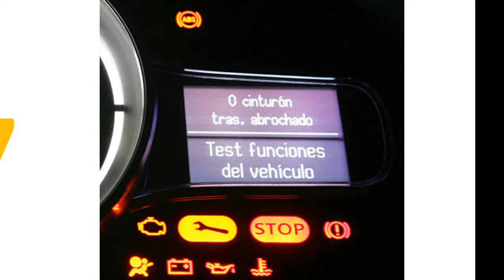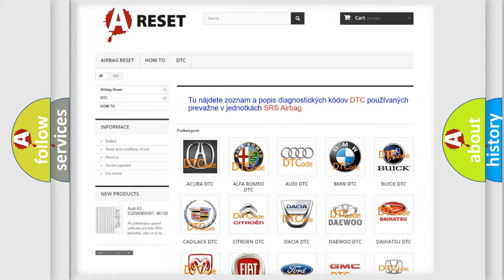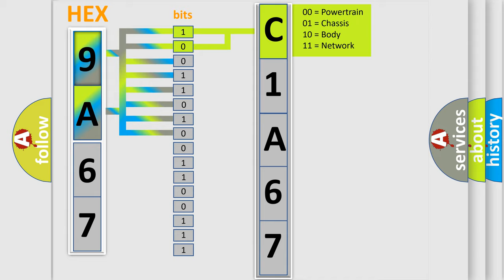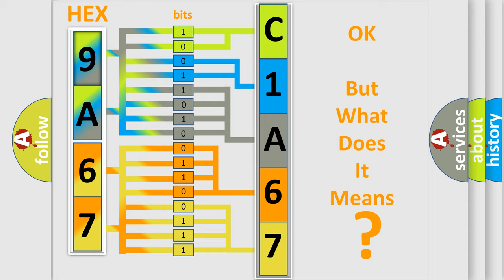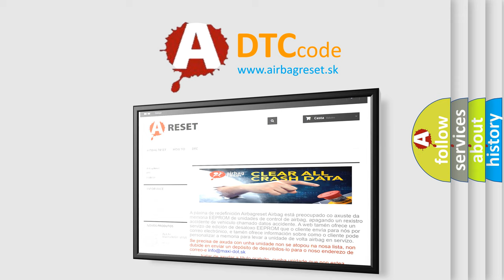DTC Lincoln C1A67-96 Short Explanation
Contents:
0:21 Basic DTC analysis according to OBD2 protocol standard.
1:48 Insight into programming
2:58 A diagnostically understandable description of the Diagnostic Trouble Code
3:05 Basic error definition

Make:
Lincoln
Code:
C1A67 96
Definition:
Fuel Fill Door Position Sensor Circuit Low Voltage
Description:
Hybrid Powertrain Control Module 2 is awake.
Cause:
The hybrid powertrain control module 2 detects a short to ground in the fuel door open signal circuit.